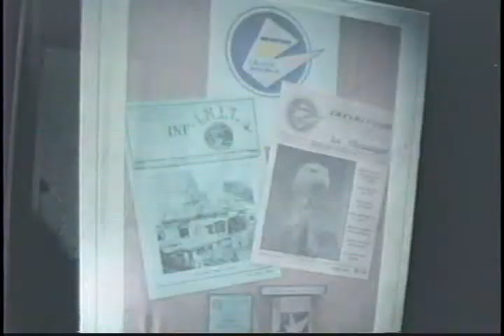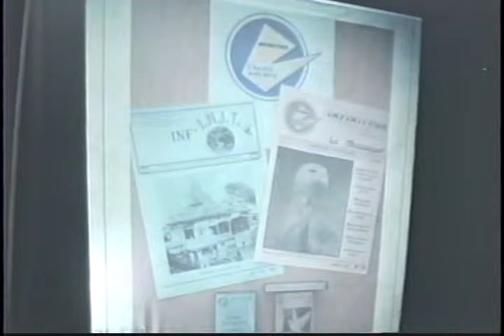Segundo Congresso Internacional de Transcomunicação Instrumental - Parte 3 - 3 de 10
Segundo Congresso Internacional de Transcomunicação Instrumental - Parte 3 - 2 de 10.

Tema: A Transcomunicação na França

Le Phénomène de voix électronique (EVP en anglais) désigne la présence sur un enregistrement audio d'un message linguistique (en majorité un seul mot ou une phrase très courte) de provenance inconnue, inséré à l'intérieur du contenu principal. Les interprétations proposées sont occultiste ou paranormale (voix d'esprits, psychokinèse), psychologique (pareidolie) ou physique (interférences, artéfact). Les premiers à attirer l'attention sur ce phénomène semblent avoir été Attila von Szalay, Friedrich Jurgenson et Konstantin Raudive. Raymond Bayless, partenaire de von Szalay, aurait inventé le terme EVP, qui fut popularisé par les ouvrages de la maison d'édition Colin Smythe.